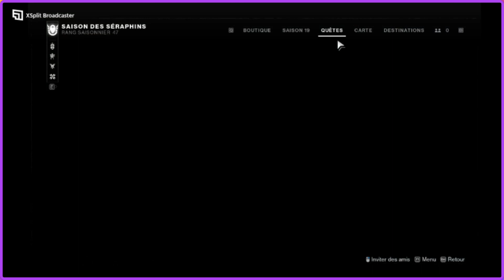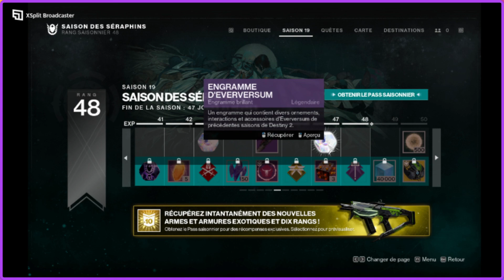FR Destiny 2